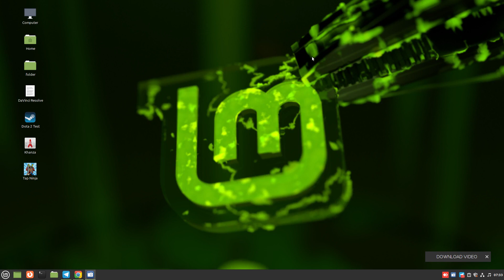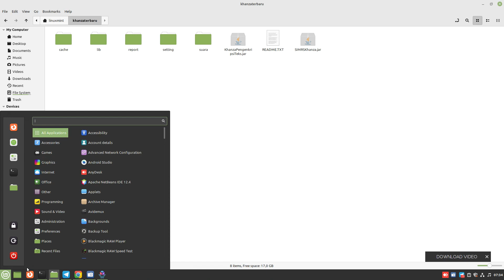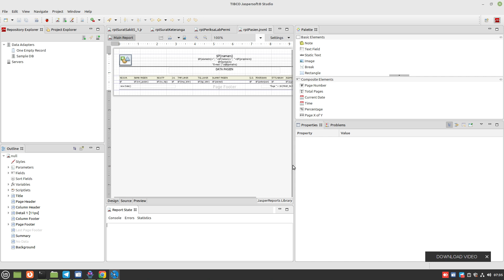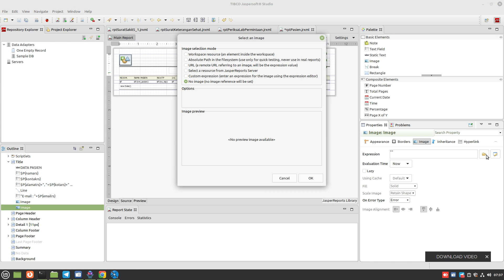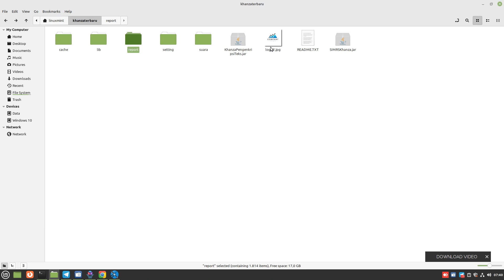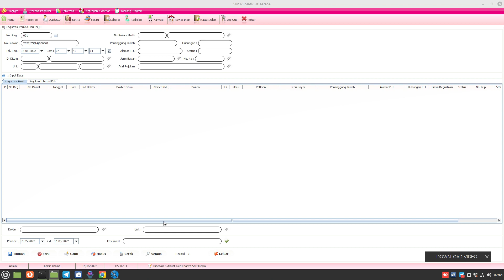Cara Menambahkan Logo ke 2 di Report SIMKES Khanza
Tutorial Jaspersoft Designer / Jasper Report 6.8.0